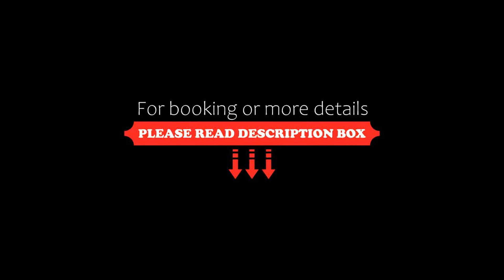Wollumbin Palms Rainforest Retreat, Uki, Australia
About Property:
You're eligible for a Genius discount at Wollumbin Palms Rainforest Retreat! To save at this property, all you have to do is sign in.
Surrounded by lush forests and lakes, Wollumbin Palms Rainforest Retreat boasts self-contained cottages, each with a fireplace, patio, balcony and a private hot tub.
Wollumbin Palms Rainforest Retreat is set at the base of Mount Warning and are a 0.5kms apart from each other. They are 6 minutes' drive from Uki.
Property Type: Hotel
Address: 112 Mt Warning Road, Mount Warning, 2484 Uki, Australia
Searching For
1. Wollumbin Palms Rainforest Retreat - Uki - Australia
2. Wollumbin Palms Rainforest Retreat - Uki - Australia Address
3. Wollumbin Palms Rainforest Retreat - Uki - Australia Rooms
4. Wollumbin Palms Rainforest Retreat - Uki - Australia Amenities
5. Wollumbin Palms Rainforest Retreat - Uki - Australia Offers and Deals
Audio Credit:
Track Title: Reasons To Hope
Artist: Reed Mathis